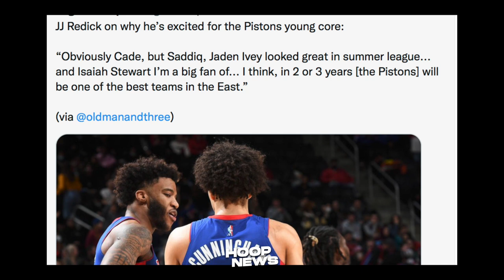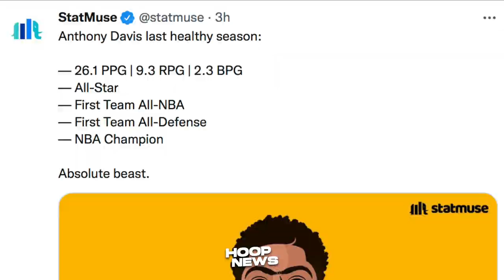Steph Curry Inasar Ang Celtics, Grant! Perkins "AD 2023 MVP" Daw! Pistons Next Best Team!